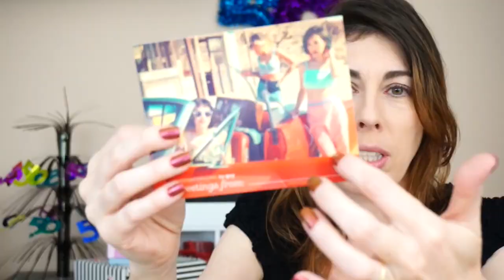IPSY MAIO/ IPSY MAY TESTANDO OS PRODUTOS | donaconsunista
♥ SNAPCHAT donaconsumista
♥ PERISCOPE donaconsumista